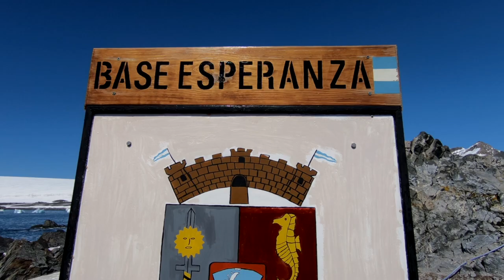ANTARCTICA | TRAVEL VLOG | WORLD'S END | USHUAIA | EXPEDITION TRIP | DRAKE PASSAGE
Antarctica Voyage - Journey of a Lifetime.